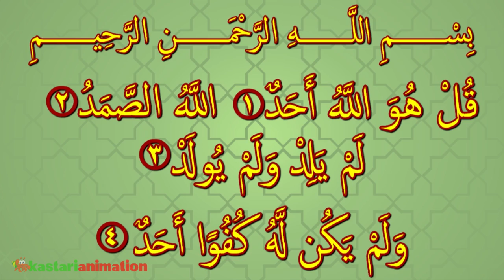Mengenal Hari NUZULUL QUR'AN bersama Lala - Seri PAUD bersama Lala